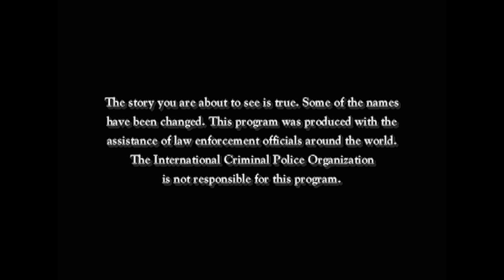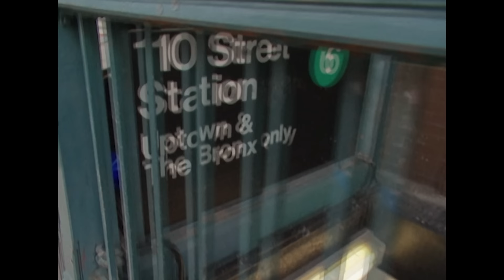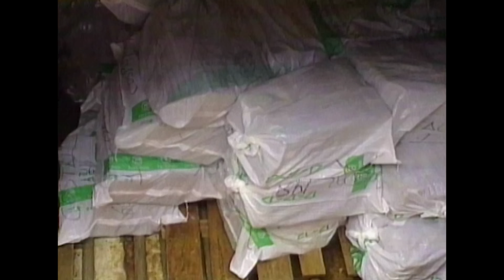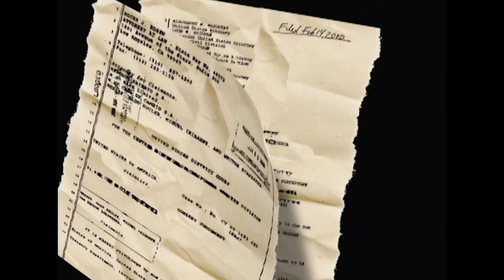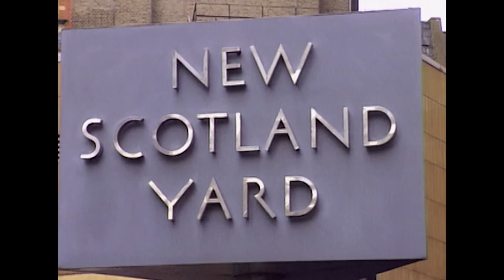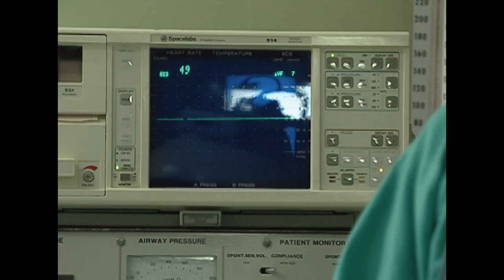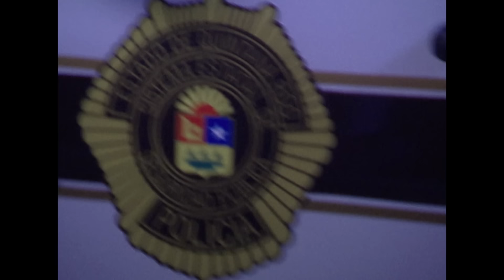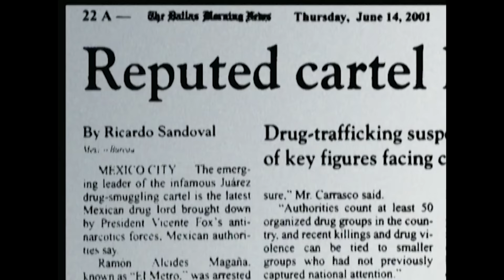Amado Carrillo Fuentes o "El Señor De Los Cielos" | Interpol Investiga | Crimen e Investigación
Juan Miguel Ponce Edmonson, jefe de la Interpol en México, rastreó al famoso narcotraficante Amado Carrillo Fuentes en México y Chile. Fuentes era conocido como "El Señor de los Cielos" y su Cartel de la Droga de Juárez era el más poderoso de México en la década de los 90. Además se hizo con el cargo de "El Cartel" en su propia boda cuando mató al primo de su tío, quién entonces era el líder.

"Interpol Investiga" lleva a los espectadores dentro de los complejos estudios de la organización policial más importante y menos entendida del mundo. Utilizando la combinación perfecta de entrevistas en primera persona, imágenes de archivo y dramatizaciones vívidas, "Interpol Investiga" contará las historias de crímenes atroces, cooperación internacional y/o justicia de clase mundial.

De la serie: Interpol Investiga (Temporada 1, Capítulo 7)